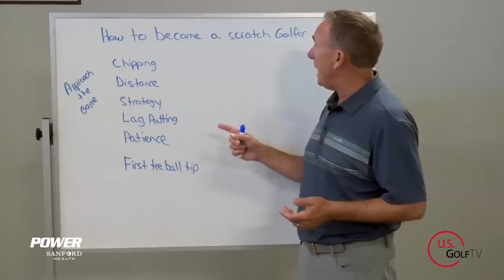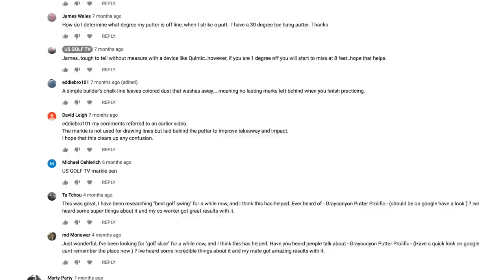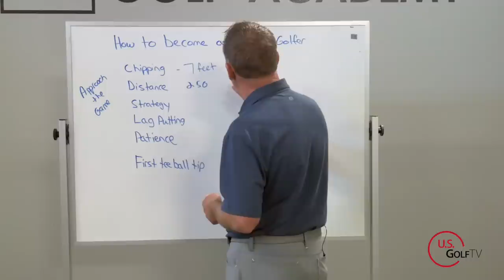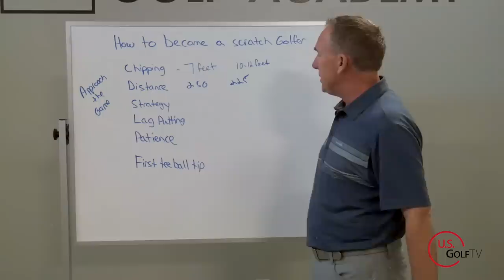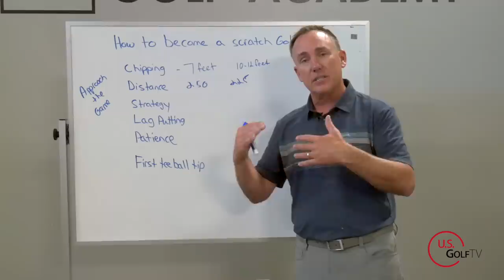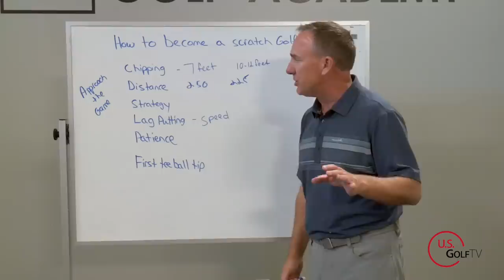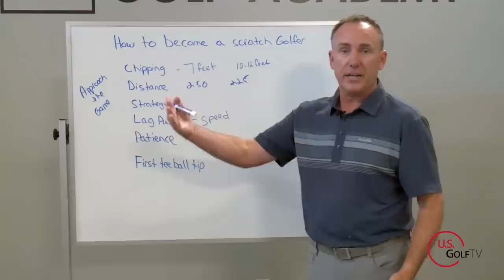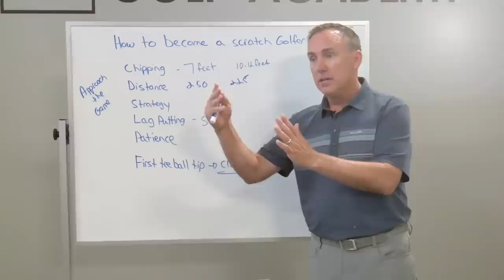How to Be a Scratch Golfer - The Secret to Playing Scratch Golf in 2021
Who doesn’t want to be a scratch golfer?  This golf lesson from Todd Kolb will have you playing scratch golf before the end of the golf season!

For a lot of golfers, learning how to play scratch golf is a lifetime goal. There is no question: if you’re able to shoot a round under par, you’re a member of a rarified group. You’ve entered a whole new level of the game and accomplished something most golfers never will.

If you’re close to learning how to be a scratch golfer but you haven’t quite made it to the finish line in your golf progression, I’ve got you covered. I’ve got some scratch golf tips and concepts that will give you the final push you need to finish your next round with an enviable scorecard.

And if you are looking to finally break 80, break 90, or even just break 100, we can help there too.

But be aware: none of these tips are about your technique. Why?

Because most players who are close to becoming a scratch golfer already have a solid technique. If you’ve got a three or four handicap, probably don't need swing tips. It's far more likely that your strategy, course management, and mindset are what hold you back.

Let the following concepts reshape the way you approach your practice time and your time on the course. You’ll start closing in on how to become a scratch golfer in no time.

Chipping

I love to talk chipping. If you’ve been following our YouTube channel, you’ve probably caught a few of my videos on chipping. It’s one of my favorite skills to teach for two reasons.

First, people who practice chipping often see improvement in this skill very quickly.

Second, players who are great at chipping do really well over the course of a round. A solid chip shot often lands close enough to the hole for the player to convert it on the first putt. Over the course of an entire round, the number of strokes saved by excellent chipping really adds up.

If you want to be a scratch golfer, approach your chip shots by thinking in terms of what I call “the magic 7 feet.”

By this I mean that you want your chip shots to land within seven feet of the hole . . . on average. You may occasionally chip the ball to within 9 feet, sometimes within 3 feet, but overall, you want that average to be about 7 feet.

You see, a low handicap or scratch golfer typically converts 50-55% of their putts from 7 feet. So, if you consistently land your chip shots within that distance, you’re set up sink at least half of those putts.

On the other hand, if you have a three or four handicap and your chip shots are landing 10 or 12 feet from the cup, your odds of sinking that first putt drop significantly.

If you’re hoping to become a scratch golfer, you’ve got to focus your chip shots on achieving the magic 7 feet.

Distance

Okay, you already know distance is essential for shooting a round under par. But do you know how long your drives have to be in order to be a scratch golfer? And do you know when you can stop blaming your distance and start looking for other solutions?

I’m going to shed a little light on the subject of distance, but first, a heads-up:

The following numbers are generalities. Exact yardages vary depending on which tees and what type of course you play. Regardless, this should provide some helpful guidelines.